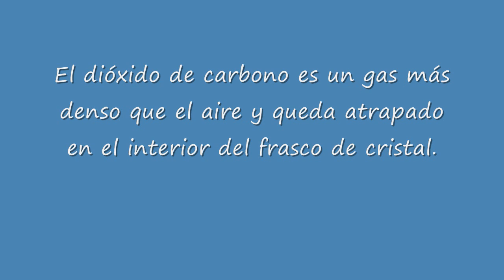Pompas de jabón flotando en CO2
Experimento sobre reacciones químicas realizado con vinagre, bicarbonato,una mezcla jabonosa para hacer pompas de jabón y un frasco de cristal grande. Puedes leer la explicación completa en el blog fq-experimentos